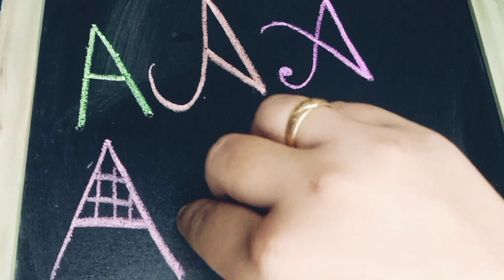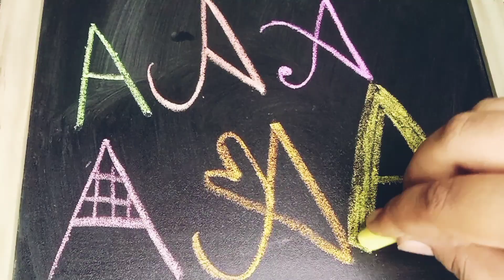different font styles for A ||alphabets